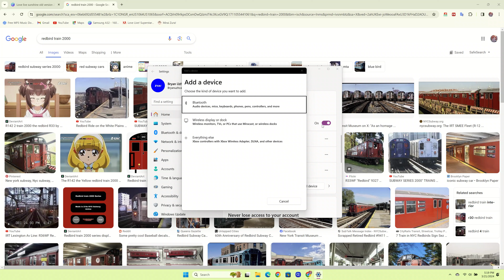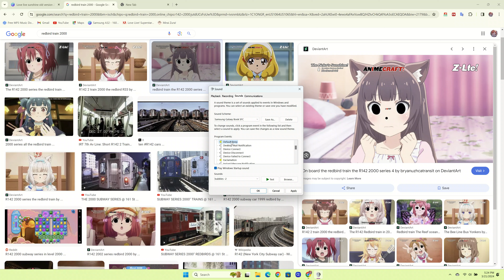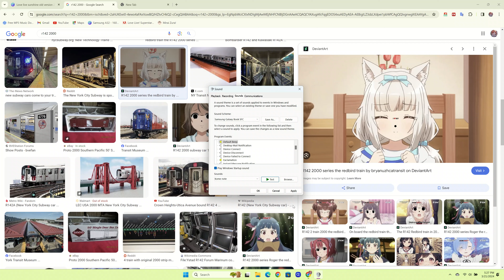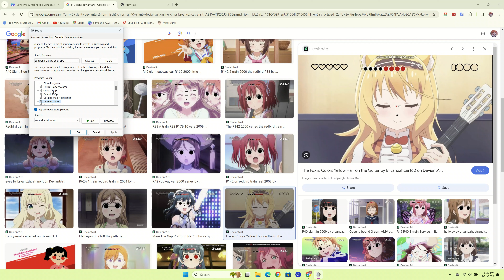Mario Sound effect windows 11